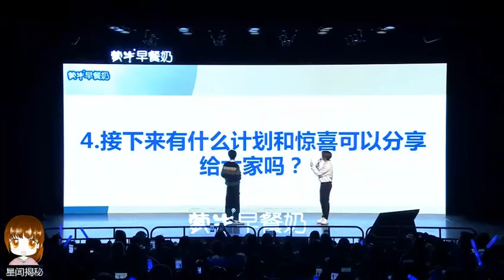TFBOYS王俊凱 《蒙牛早餐奶見面會》直播全程cut（24分鐘） 小凱打招呼嘴瓢，王俊凱這個麥怎麼跟我演唱會上有點像 +快問快答，跨年會有新的舞台跟大家見面+小凱點評選手這是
TFBOYS王俊凱 《蒙牛早餐奶見面會》直播全程cut（24分鐘）
 小凱打招呼嘴瓢，王俊凱這個麥怎麼跟我演唱會上有點像 +快問快答，跨年會有新的舞台跟大家見面+小凱點評選手這是一個說唱選手，在線懟粉+ 祝大家平安夜快樂，希望大家能吃到好吃的蘋果，每天開心心想事成

視頻：@星聞揭密

Follow  as:
綠洲：王源的空气是我
微博：王源的空气是我
小紅書：王源的空气是我